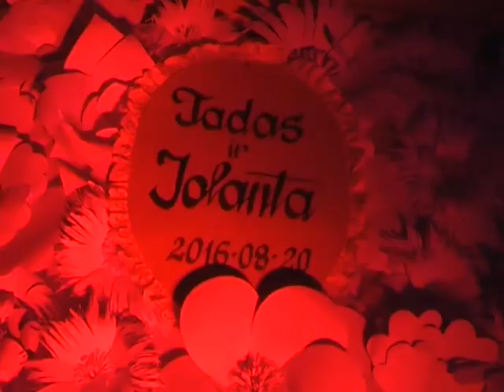VESTUVIŲ MUZIKANTAI PANEVEŽYJE 2020m. TEL. 8609 16010